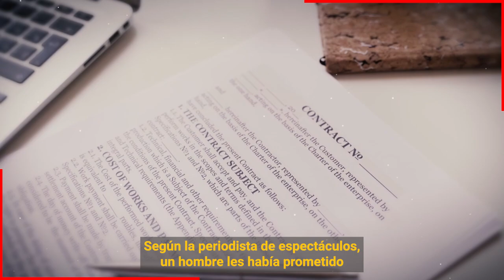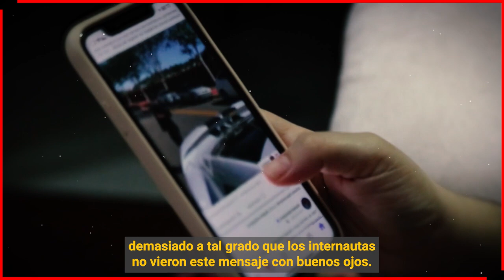🔥🔥 𝗣𝗼𝗿 𝗖𝘂𝗹𝗽𝗮 𝗱𝗲𝗹 𝗗𝗶𝗻𝗲𝗿𝗼 𝗥𝗲𝗯𝗲𝗰𝗰𝗮 𝗝𝗼𝗻𝗲𝘀 𝘆 𝗩𝗲𝗿𝗼𝗻𝗶𝗰𝗮 𝗖𝗮𝘀𝘁𝗿𝗼 𝗧𝗲𝗿𝗺𝗶𝗻𝗮𝗿𝗼𝗻 𝗗𝗲𝘁𝗲𝘀𝘁𝗮𝗻𝗱𝗼𝘀𝗲 😭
Rebecca Jones y Veronica tuvieron un fuerte encontronazo por una cantidad de dinero que ambas perdieron pero mas por la insistencia de Rebecca en confiar en una persona de malas mañas.

Bitcoin:
Trading:
ecommerce: